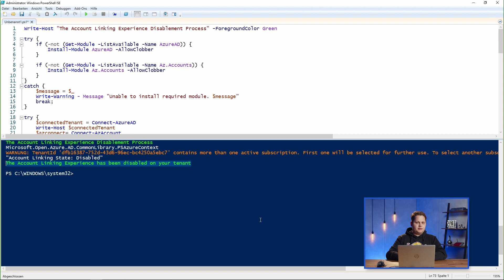AAD-Accountverknüpfung deaktivieren – Microsoft 365 Tipps 06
AAD-Accountverknüpfung deaktivieren - so geht's:

Im heutigen Tipp-Video zeigt euch unser Cloud-Experte Raphael, wie ihr die Verknüpfung privater Microsoft-Accounts mit geschäftlichen Azure AD Accounts deaktivieren könnt.
Wir haben es bereits in unserem News-Video angekündigt: Ab Dezember haben User die Möglichkeit, ihren persönlichen Microsoft-Account mit ihrem Azure AD Konto zu verknüpfen. Der große Nutzen liegt darin, dass man so auch mit dem Arbeitskonto Belohnungspunkte für Bing-Suchen sammeln kann. Ihr möchtet das nicht? Laut Microsoft wird es die Möglichkeit geben, die Funktion über das Admin-Center zu deaktivieren. Wie ihr die Verknüpfung bereits vorher via PowerShell deaktivieren könnt, erfahrt ihr im Video.

➡ Wie ist deine Meinung zu dem Thema? Lass es uns in den Kommentaren wissen. 👇

➡ Dir gefällt dieses Format? Wir freuen uns über dein Like. 👍💙

Wir möchten euch beim Weg in die Cloud ☁ behilflich sein und zeigen die Möglichkeiten, Tipps und Tricks, aber auch die dort lauernden Stolperfallen.

--- Themenübersicht ---
00:00 - Intro
00:10 - Deaktivierung via PowerShell
00:56 - Outro